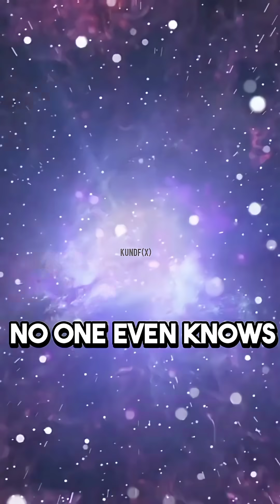🌀What came before the Big Bang?🤯Time may have started there...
What happened before the Big Bang? 🌀 Was there even a "before"? 🕰️ Brian Greene explains how the Big Bang might be the origin of time itself—or just a chapter in a much deeper cosmic history. Could there have been multiple Big Bangs? Could the universe have a prehistory we can’t yet imagine? This mind-bending clip challenges our understanding of time, space, and the origin of everything.